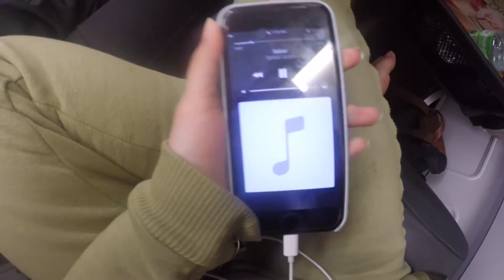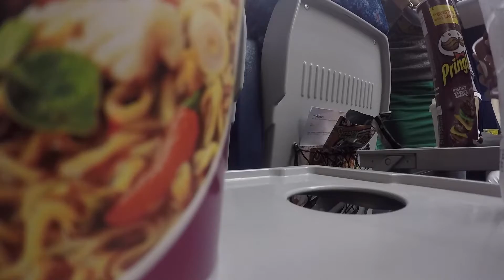Vlog AUS #1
Vlogging at Day1. Arrived Sydney in the morning and getting ready for our train to Melbourne at night.